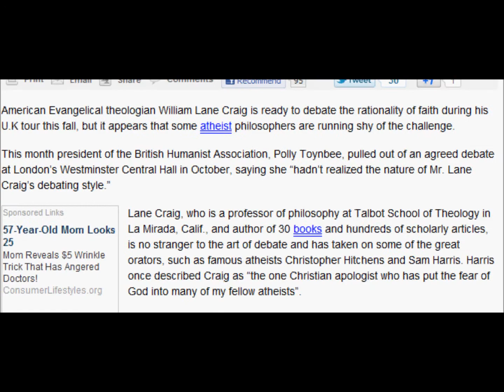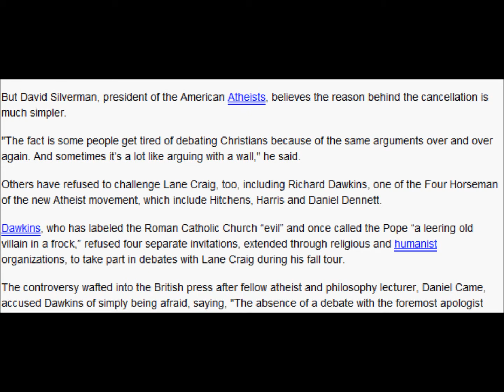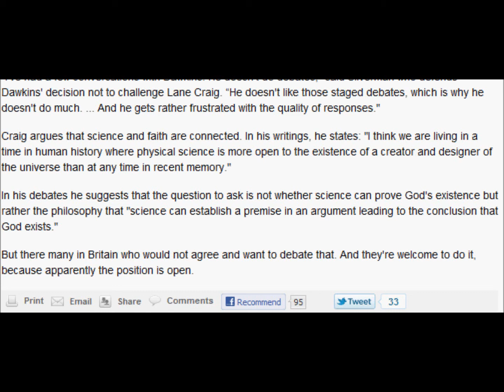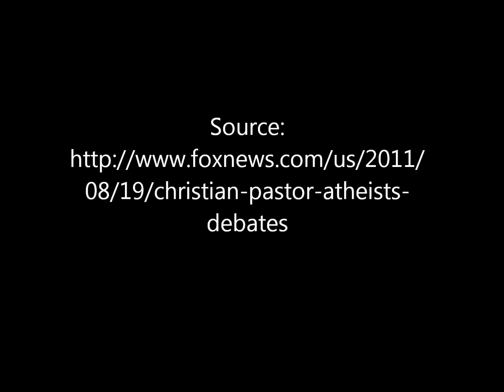Dr. William Lane Craig Makes Fox News